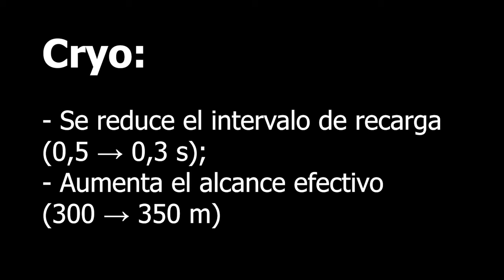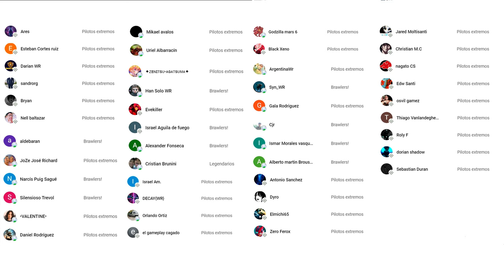¿CRYO SUPER LETALES? Probamos el BUFEO de las CONGELADORAS en Ligas Altas - War Robots WR